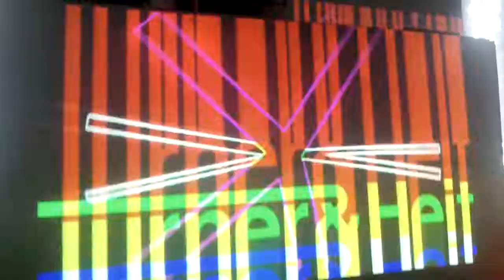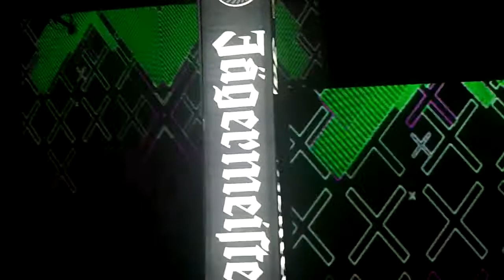Turner & Heit @ Monarch Theatre PHX 7 3 2014